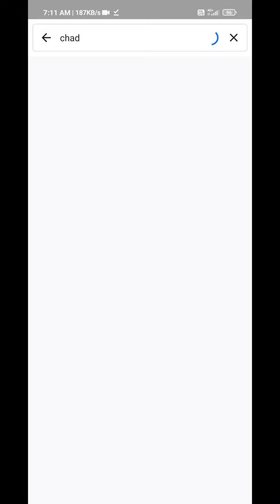wildlife animal of chad .BBC Earth NatGeoWild Brave wilderness The Dodo Animal Aid Animal Planet .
Below you can find a complete list of Chadian animals. We currently track 142 animals in Chad and are adding more every day!

Bordered to the west by Niger and Nigeria, the southwest by Cameroon, the south by the Central African Republic, the east by Sudan, and the north by Libya and Niger, Chad is blessed with a variety of habitats that supports unique and amazing wildlife. The Sahara desert lies in the north, the center supports grassland and the south supports tropical plants.

At last count, Chad had 134 kinds of mammals, 532 types of birds, 179 species of fish found in Lake Chad, and a number of species of insects and reptiles, including snakes and crocodiles. Still, these numbers have fallen greatly since the beginning of the 20th century from poaching, habitat destruction, and hunting. These activities have caused some creatures to go extinct in Chad or to hover at the edge of going extinct. Still, there are both protected and unprotected areas for the country’s wildlife. Here are some facts about the wildlife of Chad:

The Official National Animal of Chad
Chad actually has two national animals. In the north, it is the goat and in the south, it’s the lion. The goat was probably chosen for its overall usefulness as it provides milk, meat, and hide. The lion was chosen for its majestic bravery.

Where To Find The Top Wild Animals in Chad
The top animals in Chad can be found in such parks, reserves, and forests as Zakouma National Park, Aouk National Park, Manda National Park, and Goz Beïda National Park. Reserves that have some protection are Bahr Salamat, Beinamar, Larmanaye, Abou Telfane, Ouadi Rimé-Ouadi Achim Binder-Léré, Fada Archei, Mandelia and Siniala-Minia. There are also eight Bird Areas and the Tibesti Massif, which is protected. The rare desert crocodile can be found in the Ennedi Plateau along with the equally rare North African ostrich. Some have even claimed to see a type of sabertooth cat in the area.

The Most Dangerous Animals In Chad Today
Here are some facts about Chad’s most dangerous beasts:

Hippopotamus. Ungainly on land, the hippopotamus is notoriously mean-tempered and aggressive. Hippos kill hundreds of people every year by various means, including attacking them on land and in the water. Some believe the number of kills is as high as 3000.
Elephants. Elephants, especially males who are in must, are believed to kill about 500 people every year. As their habitat is encroached upon, elephants have become even more dangerous.
African buffalo. The African buffalo is notorious for not only being dangerous but vengeful against hunters. It kills at least 200 people every year through trampling or goring, and a lone buffalo musters in herd members to help.
Mosquito. More dangerous even than these large mammals is the tiny mosquito. Mosquitoes that live in Chad’s tropical regions can transmit malaria, which led to 409,000 deaths in 2019.
Tsetse Fly. The tsetse fly transmits a deadly disease called sleeping sickness, and as Chad is found in the eastern part of the continent, the f

Chadian Animals List
Aardvark
Abyssinian
African Civet
African Clawed Frog
African Wild Dog
Ant
Antelope
Baboon
Barb
Barn Owl
Bat
Beetle
Bichir
Bird
Black Widow Spider
Buffalo
Bumblebee
Bush Baby
Butterfly
Camel
Caracal
Cat
Caterpillar
Catfish
Centipede
Chameleon
Cheetah
Chicken
Cichlid
Cockroach
Common Buzzard
Cow
Crab
Crab Spider
Crane
Crocodile
Desert Locust
Dog
Donkey
Dormouse
Dragonfly
Duck
Earwig
Eel
Elephant
Elephant Shrew
Falcon
Fennec Fox
Fly
Fox
Frog
Gecko
Gerbil
Giraffe
Glass Lizard
Glow Worm
Goat
Golden Oriole
Grasshopper
Green Bee-Eater
Guinea Fowl
Hamster
Hare
Hedgehog
Heron
Hippopotamus
Honey Bee
Hoopoe
Horse
Horsefly
Human
Hyena
Ibis
Insects
Jerboa
Kingfisher
Ladybug
Liger
Lion
Lizard
Locust
Magpie
Mayfly
Millipede
Mole
Mongoose
Mongrel
Monitor Lizard
Monkey
Moorhen
Moth
Mouse
Mule
Nightingale
Nile Crocodile
No See Ums
Ostrich
Otter
Pangolin
Parrot
Patas Monkey
Peregrine Falcon
Pheasant
Pigeon
Quail
Rabbit
Rat
Rhinoceros
River Turtle
Robin
Rock Hyrax
Scorpion
Seahorse
Senegal Parrot
Serval
Sheep
Shrimp
Skink Lizard
Snail
Snake
Sparrow
Squirrel
Stick Insect
Striped Hyena
Sulcata Tortoise
Swan
Termite
Thrush
Tortoise
Tree Frog
Tsetse Fly
Vulture
Warthog
Wasp
Water Buffalo
Wolf Spider
Woodlouse
Woodpecker
Zebra
Zebu
Zonkey
Zorse